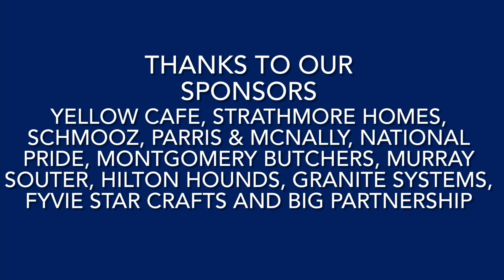U14 boys rugby Edinburgh Vikings v Dunfermline